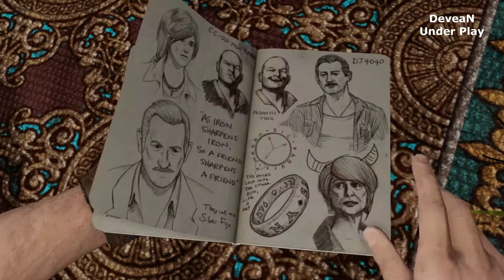Uncharted 3 Иллюзии Дрейка #4 Странный Замок. Комментарии в игре